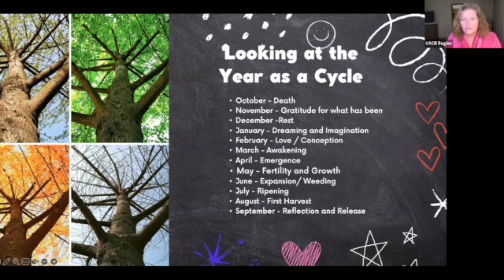11/1/2023 Making the Holidays Meaningful | Business Mastermind Session 22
The holiday season begins in October and ends at Easter. From the first day to the last, it’s a journey of spiritual change and growth. Learn how to create a meaningful and interconnected holiday season.